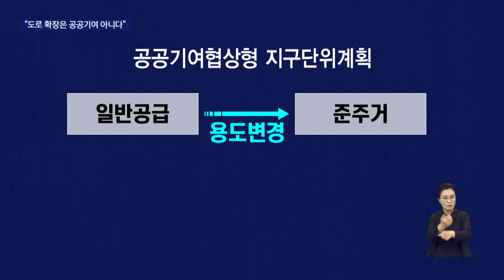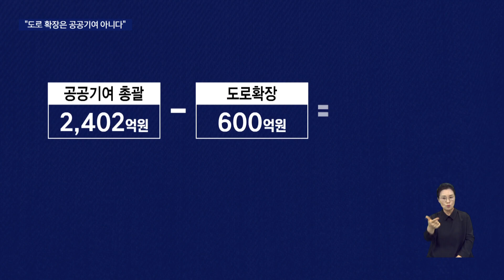한국유리 공공기여 600억원 감소, "도로확장은 공공기여 아니다"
[앵커]
한때 BTS의 콘서트 장소로 알려졌던 부산 기장군 옛 한국유리 부지는 공공기여 방식으로 대규모 아파트 개발이 추진중입니다.

용도 변경에 따른 땅값 상승 등을 따져 당초 2천4백억원이라던 공공기여금규모가 6백억원 가량 크게 줄었다고 하는데요,

그 속사정을 김성기 기자가 취재했습니다.

[기자]
10만명을 수용할 수 있는 BTS의 콘서트 부지로 검토되기도 했던 부산 기장군 옛 한국유리 공장터입니다.

"땅의 용도를 바꿔 2천세대 아파트 등을 짓도록 해주는 대신, 공공기여를 받는 방식으로 개발이 진행중입니다."

당초 알려진 공공기여금은 2천4백억원!

"땅값 상승분 천7백억원과, 도로확장비 등 추가 공공기여금이 모두 포함된 규모입니다."

하지만 최근 부산시 교통영향평가를 거치면서, 공공기여금은 천8백억원으로 크게 줄었습니다.

"도로확장비 6백억원이 모두 빠졌기 때문인데,

사업자가 당연히 부담해야하는 만큼, 공공기여라는 이름을 붙이는 게 맞지 않다는 겁니다."

사실상 과대포장된 공공기여금의 거품이 빠지면서, 향후 나머지 사업지에도  영향을 미칠 전망입니다.

{박종철/부산시의원/"도시교통정비촉진법 제22조에 의해 사업자가 해야하는 의무사항이므로 600억원을 (공공기여금에서) 뺐습니다."}

부산시는 한차례 시의회 의견청취안이 보류된 만큼, 세부검토를 거쳐 다음달 시의회에 다시 올릴 계획입니다.

하지만 일부에선 지가 상승분의 100%인 부산의 공공기여 비율이 타 지자체보다 높아, 오히려 다른 유휴부지 개발의 민간 참여를 막는게 아니냐는 지적도 나오고 있습니다.